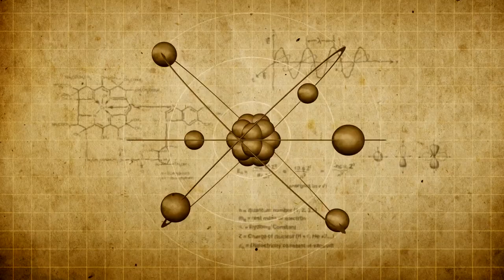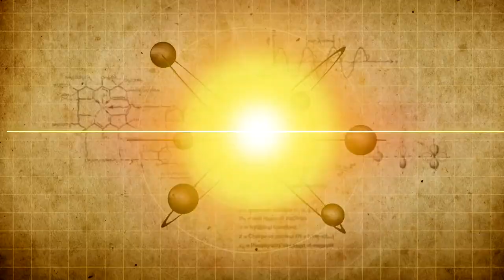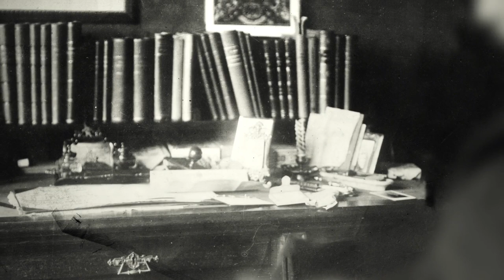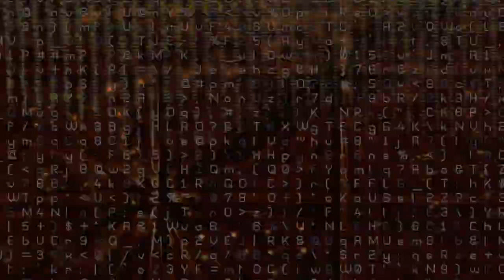Quantum History - Uncovering a New Reality